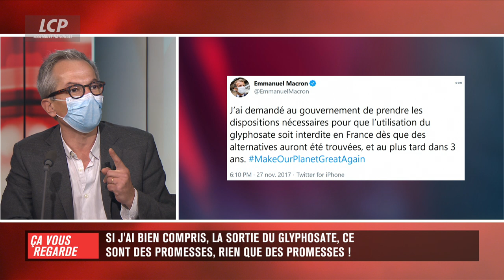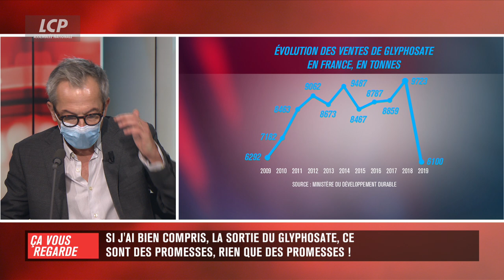Sortie du glyphosate : une promesse qui coûte cher ? | Ça Vous Regarde – 13/11/2020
Le président Emmanuel Macron avait promis en 2017 que l'utilisation du glyphosate serait « interdit en France dès que des alternatives auront été trouvées, au plus tard dans trois ans ».
L'heure du bilan a sonné : la promesse d'interdire l'herbicide n'a pas été tenue, ce qui devrait, comme pour les néonicotinoïdes, provoquer de nouvelles divisions au sein de la majorité.
Tandis, que le ministre de l'Agriculture Julien Denormandie a annoncé débloquer une enveloppe de « 7 millions d'euros supplémentaires à la recherche d'alternatives au glyphosate », des questions restent en suspends : pourquoi la France ne fait que reculer régulièrement l'échéance de sortie du glyphosate ? La promesse d'une interdiction complète d'ici 2023 sera t-elle tenue ?
Nous en discuterons avec Noël Mamère, ancien député écologiste, auteur de la bande-dessinée « Les Terrestres », Julien Aubert, député LR du Vaucluse et Christian Huyghe, directeur scientifique de l'INRAE.

Invités :
- Noël Mamère, ancien député écologiste, auteur de la bande-dessinée « Les Terrestres »
- Julien Aubert, député LR du Vaucluse
- Christian Huyghe, directeur scientifique de l'INRAE
- Marie-Christine Verdier-Jouclas, députée LREM du Tarn, porte parole du groupe parlementaire LREM à l'Assemblée nationale.

Grand entretien avec Noël Mamère, écologiste et ancien journaliste de télévision, maire de Bègles et député, co-auteur de la BD avec l'illustratrice Raphaelle Macaron « Les Terrestres » (Editions du Faubourg)

Décryptage : La fin du monde en BD !

Il faut se méfier de « ces prophètes de malheur qui confondent fin du monde et fin d'un monde ». Dans ces aventures dessinées et au travers de cette rencontre intergénérationnelle et interculturelle, Noël Mamère et Raphaelle Macaron nous en mènent à la rencontre de collasologues, ces « éclaireurs de ce monde d'apèrs »  et nous questionnent sur notre modèle de société et ses possibles évolutions, tout nous montrant des alternatives inspirantes.

Bloc notes :
- Isabelle Laserre, rédactrice en chef adjointe du service international au Figaro
- Camille Saféris
- François Durpaire, historien et spécialiste des USA (SKYPE)